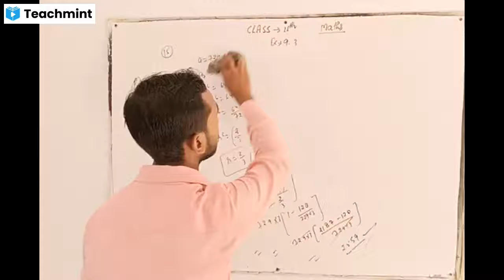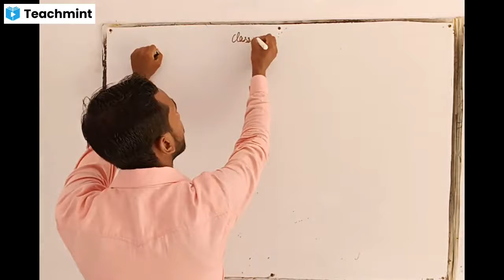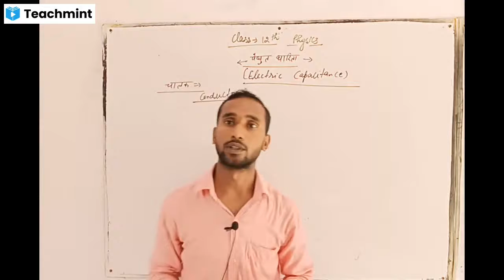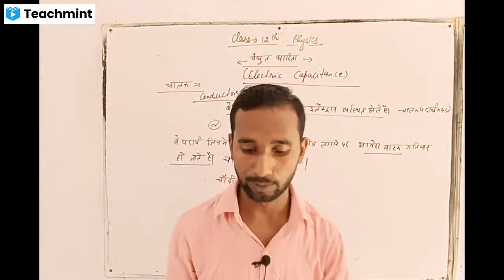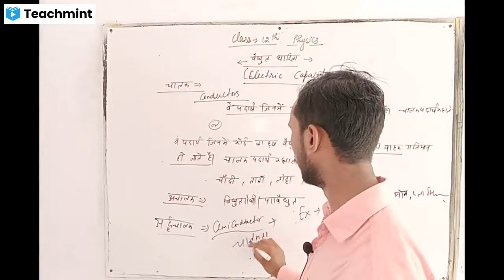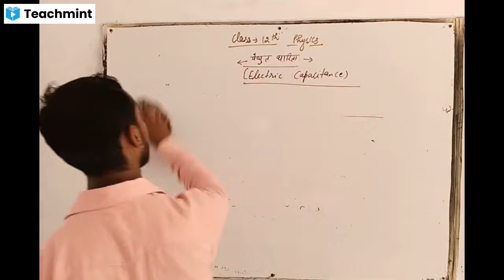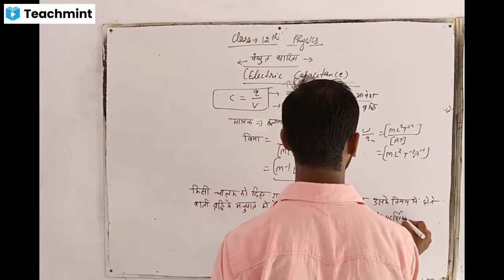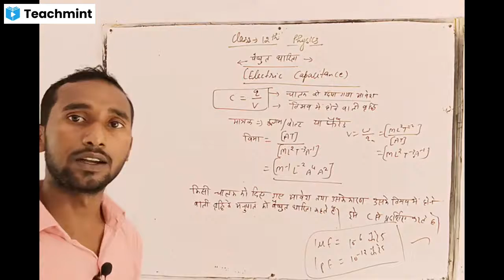Class 12 Physics वैधुत धारिता By Musheem Sir